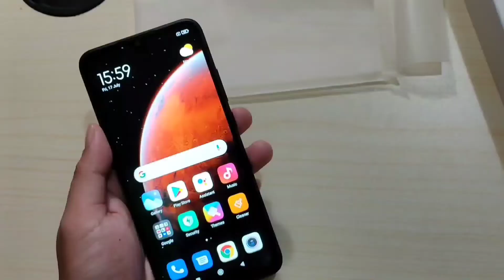MV Maria Diana Byahe pa Romblon Montenegro Lines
April 7,2022

Isa sa barko patungun Romblon is ito MV Maria Diana of Montenegro Lines.

Maaga silang umalis sa Lucena sa Dalahican Port time 5:30pm. bali ruta nia

Dalahican Port➡️San Agustin Port➡️Romblon,Romblon Port and vice versa

hindi ku lang alam ang fare sa barko kasi 2019 pa last ko nasakay sa barko na yan sa batangas pa sila nakadaong

I hope u like this video.😇 Stay Safe and Godbless🙏